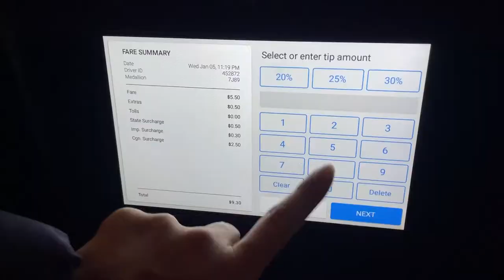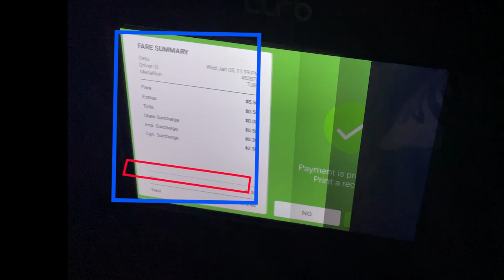미국여행 꿀팁/ 알아두면 좋을 택시에서 팁 주는 법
미국은 어딜가나 팁을 줘야합니다.
특히 택시를 탈때도 팁을 줘야죠.
택시에서 팁을 어떻게 주는지 짧막한 팁을 공유합니다.